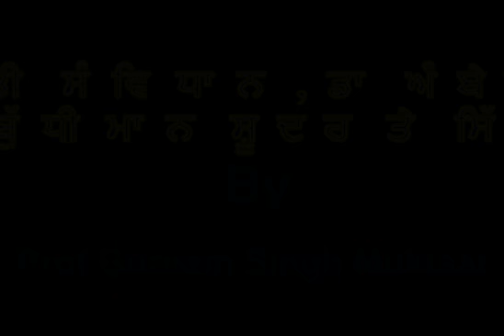Indian Constitution, Dr. Ambedkar, intelligent and Shudra, Sikh By Prof Gurnam Singh Muktsar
ਭਾਰਤੀ ਸੰਵਿਧਾਨ ,ਡਾ ਅੰਬੇਡਕਰ, ਬੁੱਧੀਮਾਨ ਸ਼ੂਦਰ ਤੇ ਸਿੱਖ